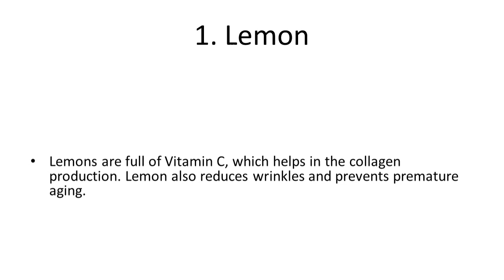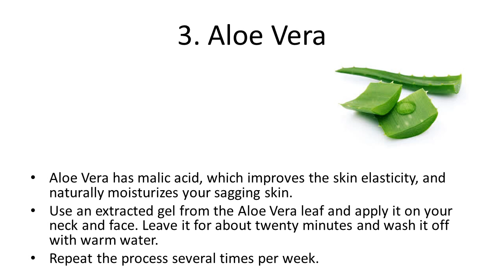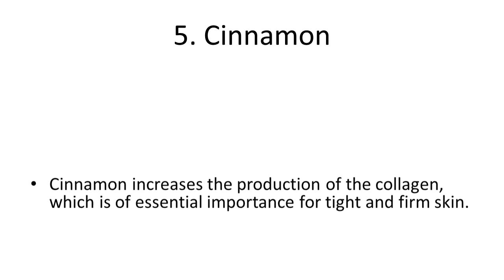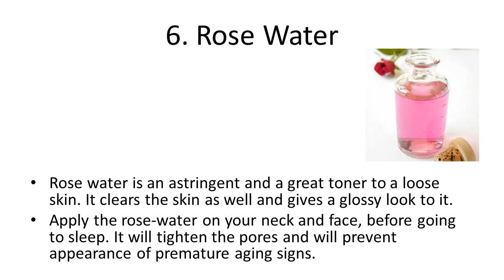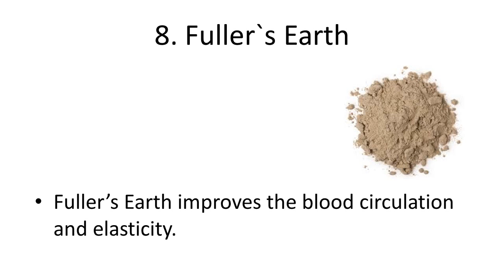8 Natural Remedies for Sagging Skin | Home Remedies For Sagging Skin Naturally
8 Natural Remedies for Sagging Skin | Home Remedies For Sagging Skin Naturally